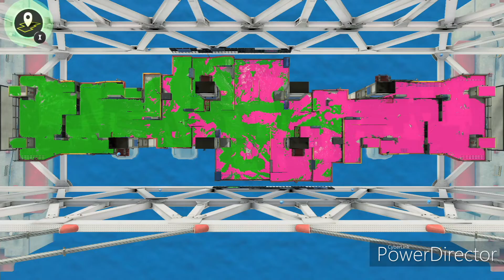第２回飲酒スプラ３をやった結果…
先日やった飲酒スプラ３配信です。
今回は途中から友達が参加しています。